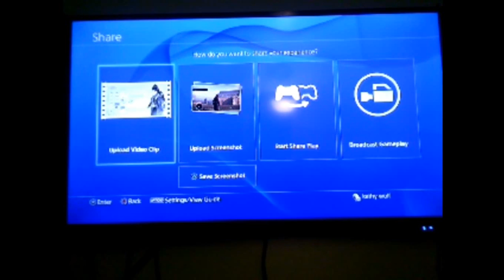I Turned Someone into a Zombie -Assassin's Creed Syndicate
The weirdest glitch I have gotten